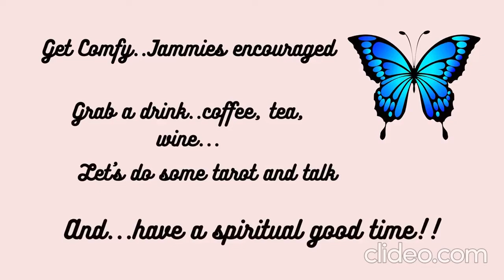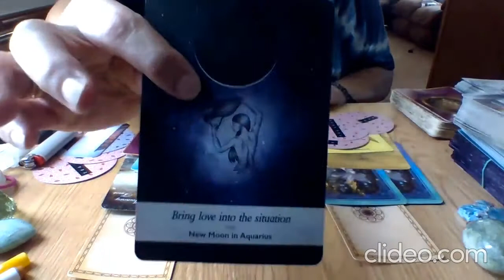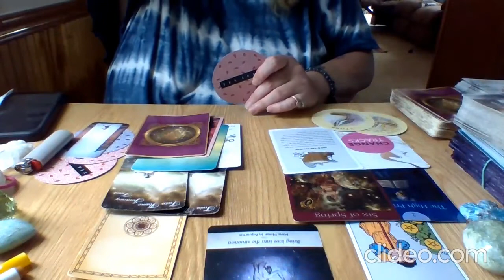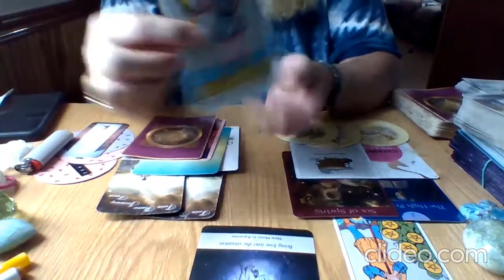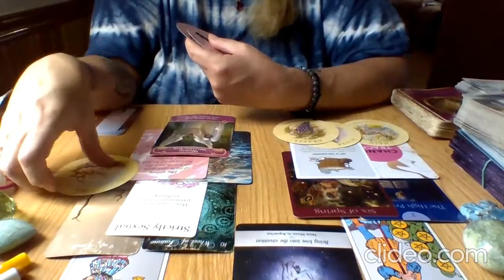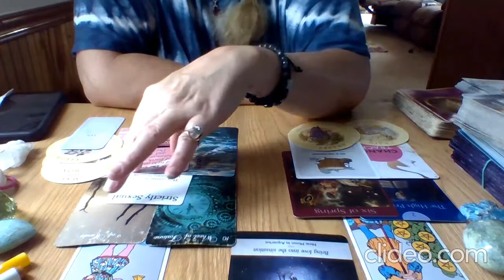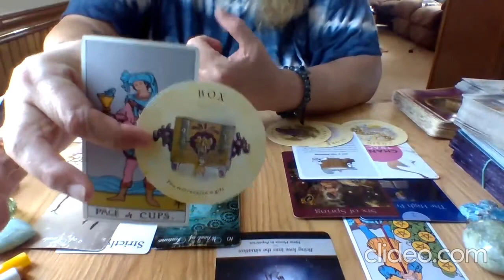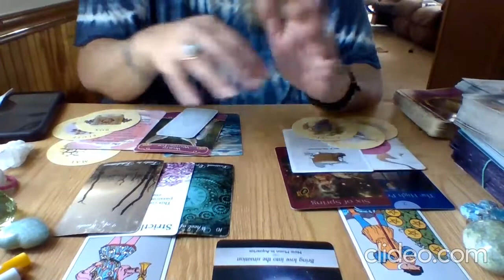Libra ♎⚖ Finances 💰💸career/ Love ❤ & Relationships July 1-15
Welcome back Love tribe...

PATREON IS NOW LAUNCHED!! if you would like to join me over on patreon to get EXCLUSIVE content and EXTENDED zodiacs on the 1st and 15th of each month here is the link to join:

GRATITUDE DRAWING BI-MONTHLY
June 30th *live* on YouTube.
How to ENTER:
🤞🍀GOOD LUCK!!

SCHEDULED LIVES:
Every New/Full moon MANIFESTATION RITUAL.
SPIRIT CHANNELEDMESSAGE
TAROT FOR COLLECTIVE/TWIN FLAME ENERGIES

JULY SPECIAL!!! HALF OFF PRERECORDED READINGS!! $50 IN JULY ONLY.

**NEW PRICE LIST AND OPTIONS**

1. prerecorded
$100 minimum of 30 minutes and up to an hour..  I am very generous of my time...I will read on your topic or concern until the channeled message from Spirit says we are complete.   These readings are done through a private YouTube precorded video link sent to your email within 5 business days or less. please prepay using PayPal link then email me a screenshot of your payment along with 5 questions or topics you want clarity on along with zodiacs and first names of those your asking about. you will receive your recorded reading within 7  days or less.

2. face to face ASCENSION / TWIN FLAME/SHADOW WORK COACHING

$150 for a 2 hour deep dive where we work on your Spiritual Ascension or Twin flame union via shadow work, akashic records, energy healing and chakra alignment through direct Spirit Channeled guidance with your Team and mine..these must be done face to face via Facebook messenger video chat or Google duo app. to schedule please use PayPal link to prepay..then send me a screenshot of your receipt along with your days and times of availability (time zone too) and which platform you prefer (Facebook messenger video chat or google duo app) I will email you a confirmation with a date and time to hopefully accommodate your availability and a link to connect.

 **EMERGENCY** 🆘️🆘️🆘️🆘️🆘️🆘️🆘️🆘️🆘️🆘️🆘️🆘️🆘️🆘️🆘️🆘️